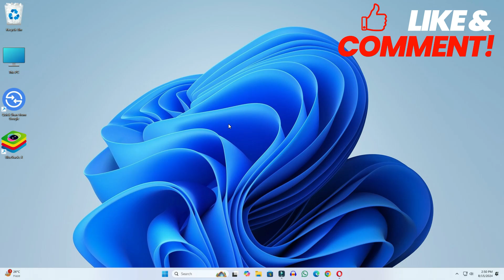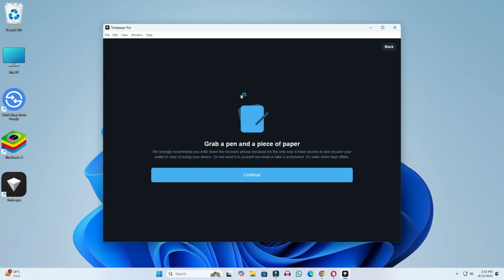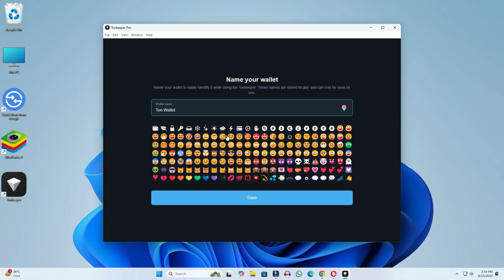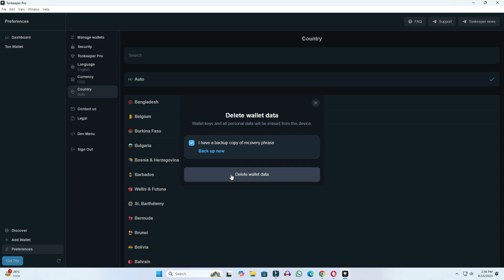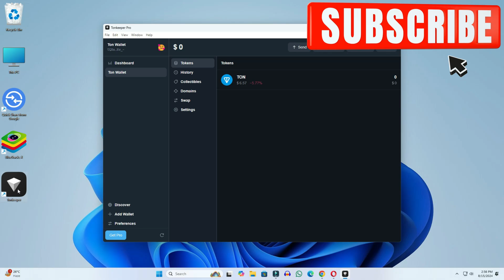How to Create Ton Wallet in Windows 11 PC/Laptop | Make Tonkeeper Wallet in Computer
We have learned how to make tonwallet in the computer in this video. If you want to create tonkeeper wallet on your laptop or PC using Windows 10 or Windows 11, then in this video we have learned how to create tonkeeper wallet in your computer in a very simple way. and how to use it...

Cover Topic:
how to create tonkeeper wallet in windows 11 computer